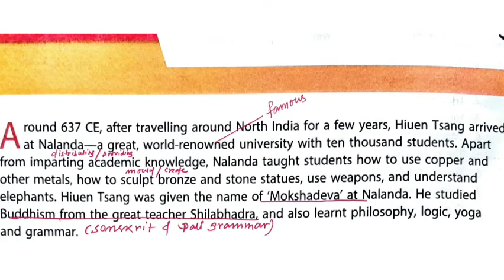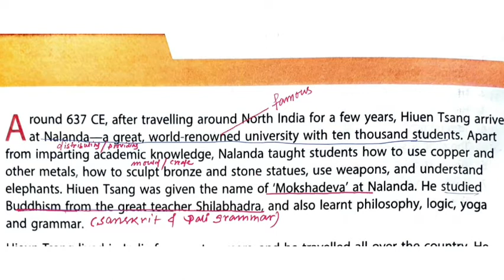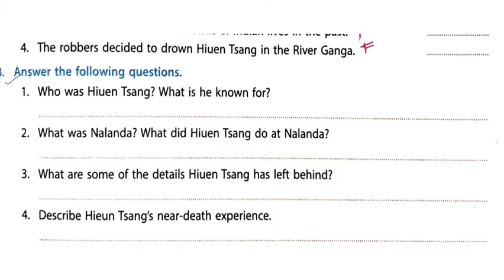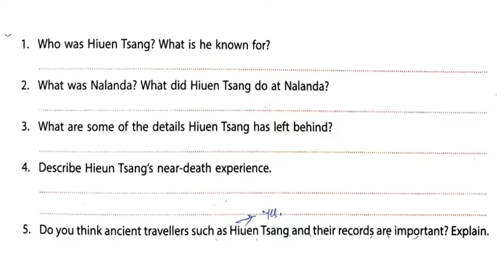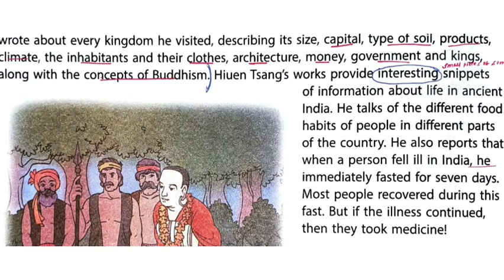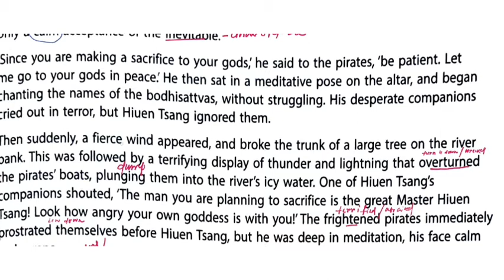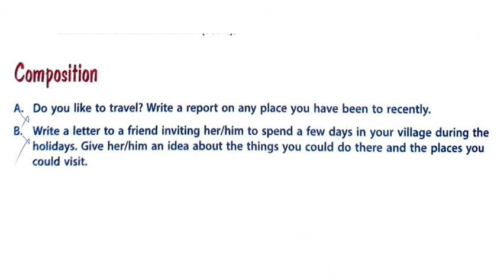Chapter 2 || Unseen Read || Hiuen Tsang